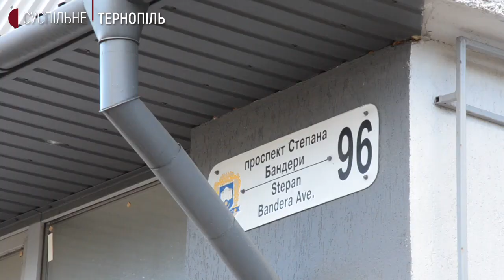55 написів реклами наркотиків на будівлях Тернополя замалювали комунальники за останній тиждень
55 написів реклами наркотиків на будівлях Тернополя замалювали комунальники за останній тиждень, - про це нам сьогодні повідомив заступник начальника відділу житлово-комунального господарства В’ячеслав Мокляк. Такі написи – це посилання на онлайн магазини, де можна придбати наркотичні та психотропні препарати, - каже начальник обласного відділу протидії наркозлочинності Михайло Димида. Він розповів, залишають написи не завжди наркоторговці, в окремих випадках – це можуть бути шахраї, які отримують гроші за наркотики, але нічого замовнику не надсилають.